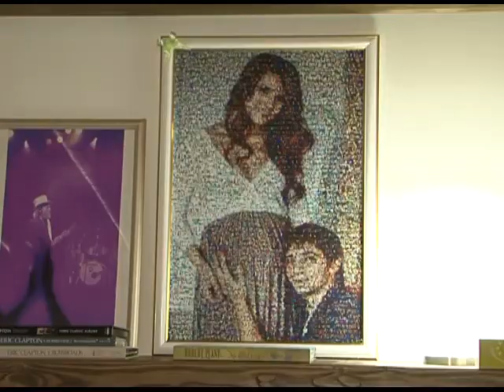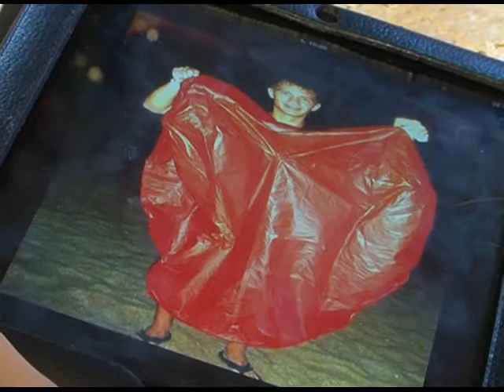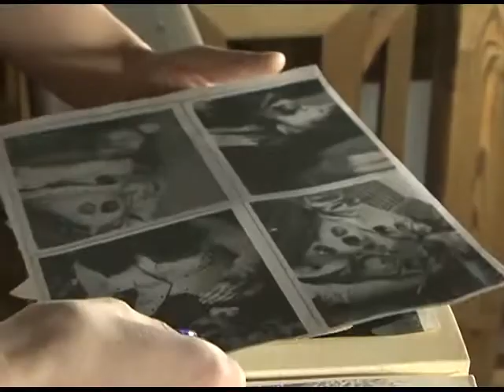Новости о любви: Дружба, которая переросла в любовь